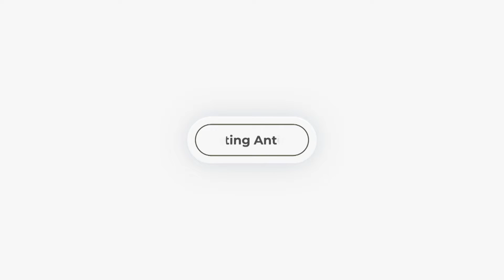Pharmacy Association of Sint Maarten (PAS) World Antimicrobial Awareness Week